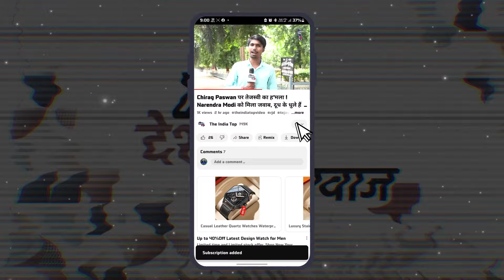Pawan Singh को लूट कर कंगाल बना चुकी थी Akshara Singh। Pawan Singh ने खोला सारा पोल, अब होगा ब'वाल ।